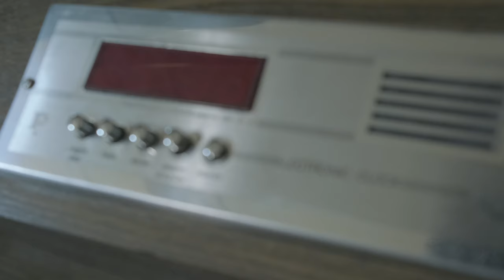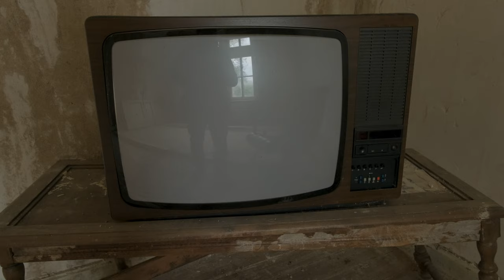Une Riche Famille Princière a Abandonné ce Château en LAISSANT TOUT ? - Urbex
Ce luxueux château abandonné a une ambiance extraordinaire, et comme je n'allais pas y faire de photos de nuit j'ai filmé cette exploration contemplative, après y avoir fait une rencontre inattendue.
Comme je l'ai précisé dans la vidéo, cet endroit est maintenant sécurisé et en rénovation, donc même si vous savez où il se trouve, n'y allez pas.

(compte dédié à l'urbex de jour)

Matériel : chiffon microfibre premier prix (pour nettoyer mes lunettes)
De moins en moins de shampoing
Beaucoup de café